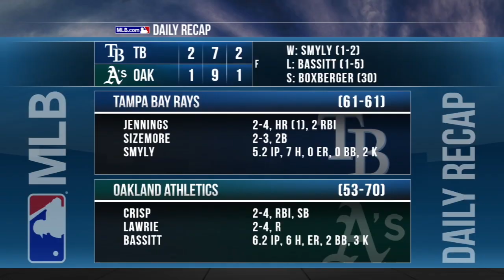8/21/15: Jennings powers Rays past Athletics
Daily Recap: Desmond Jennings homered and drove in both of the Rays' runs, Brad Boxberger notched the save in a 2-1 win over the Athletics